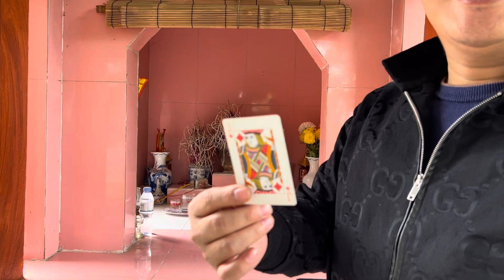CÁI CHẾT CỦA THIẾU PHỤ 9X MANG THEO BÀO THAI 7 THÁNG TẠI VŨ THƯ THÁI BÌNH